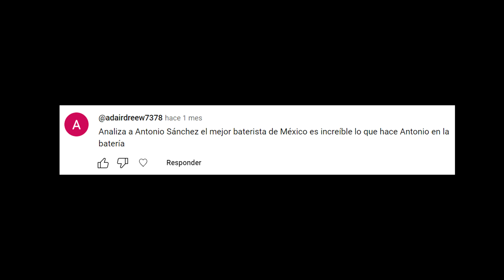Analizando Bateristas - Antonio Sanchez (Pat Metheny) - Capitulo 158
HOY LLEGA EL ANALISIS DEL QUE PARA MUCHOS, ES EL MEJOR BATERISTA DE MEXICO ! EL MAESTRO @AntonioSanchezDrums

MARCAS DE TIEMPO:
00:00 INTRO
1:26 SUS COMIENZOS
1:57 SUS INFLUENCIAS
2:36 SUS BATERIAS
3:13 SUS PLATILLOS
3:49 ANALISIS